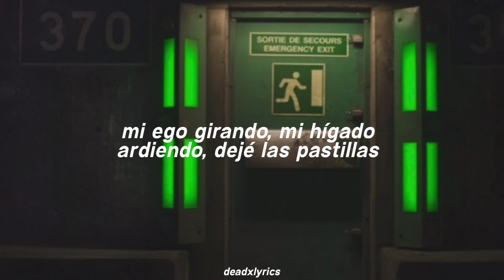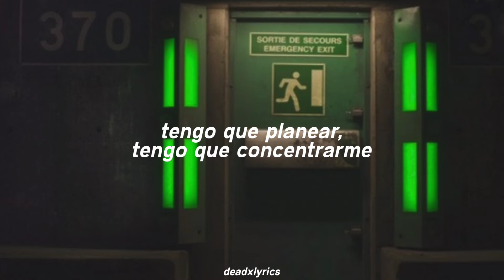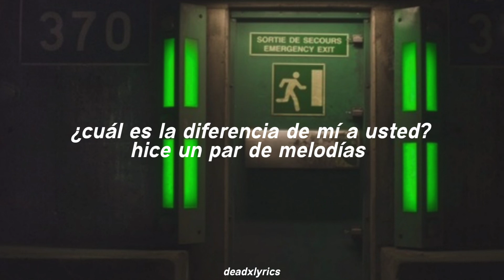99 Neighbors - Cards (Traducido al Español)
¿la cantamos? 🐻
[Intro: Aidan Ostby]
Cards, we swiping cards
They want an inch, we give a yard
Not fully charged
We droppin' anchors like a harbor
Posted up in places that we can't afford
We can't afford, we can't affor-

[Chorus: Aidan Ostby]
(We swipin') Cards, we swiping cards
Not fully charged
We pressing luck, I gotta plan, I gotta focus

[Verse 1: HANKNATIVE & Sam Paulino]
This what happens when god die and the demons rule
Apocalyptic, let's get descriptive on evil tunes
Pay your respects or end up dead on your local news
Scrap heap the books and get freaky 'cause that's what heathens do (Oh shit)

[Verse 2: Swank]
My stomach faded, my mental hungry, my mind been ill
My ego turning, my liver burning, I quit the pills
My Nana asking me "why is you always chasing thrills?"
Only way to find myself some dollar bills
My mind been leveled up
My lonely spirits shaking and dranking the devil's cup
I got the special stuff
I smoke the shit and awaken, my vacant brain erupts
I hope to say enough
My life been nipped and tucked
A lonely roads behind me telling me they been catchin' up

[Verse 3: Sam Paulino & HANKNATIVE]
Whatever hurdle, exposure or situation
A boulder inside my path once crossed will not remain
In plain, I've risen higher than church windows with stains
They hate, but like the devil, they won't call me by name
Bitch, I'm great
Straight out the belly of the beast wit' it
Four hundred degrees, couple broken bones and some teeth missing
We runnin' things, yeah, we bleed different
So tuck your chain, we don't need attention
And fuck the fame, I just handle my business, dismantle the system
The road to the riches has been paved in blood diamonds
So fuck it, my neck shinin', fuck it, my Patek dancin'
Blow 'bout a hundred million, wasted on my advance
Too stuck in the fast life, peeping my gas light
Drank too much last night, thought i was seeing double
Thought I was leaving trouble, I'm wrong, I move a muscle
The drinks was telling me to cause a scene
I got bruised knuckles, ya feel me?

[Verse 4: HANKNATIVE]
But I been on a fast course, they wanted a rap chorus
But the shit I’m speaking isn’t sinkin' in, don’t act porous
I’m exactly what they wanted and then some
The task force cleansin' in the game 'cause they asked for it
You bastards
Need to wash yo' ass end get up off at two
What’s the difference from me to you? I made a couple of tunes
Couple of moves that went right
So we could garner the views
So why I’m still stressin' 'bout I ain’t finish with school?